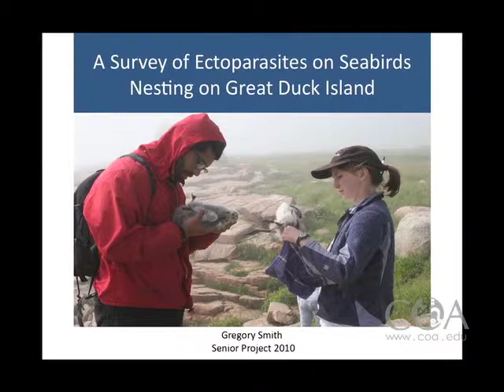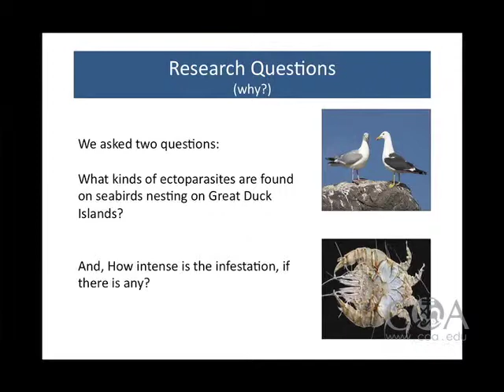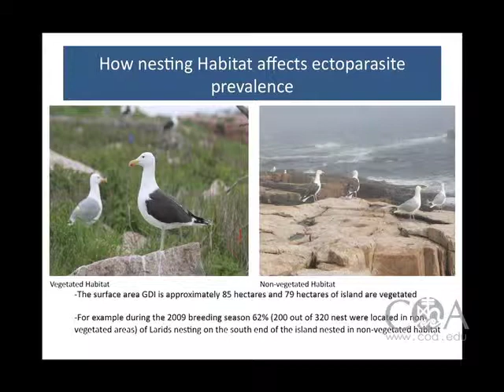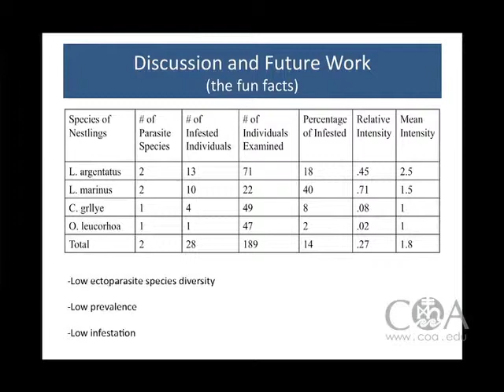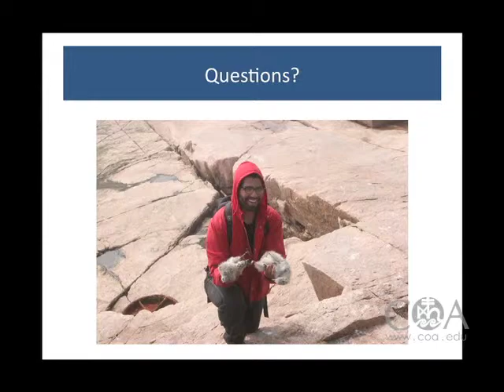Gregory Smith - A Study of Ectoparasites on Great Duck Island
A 2010 Senior Project Presentation